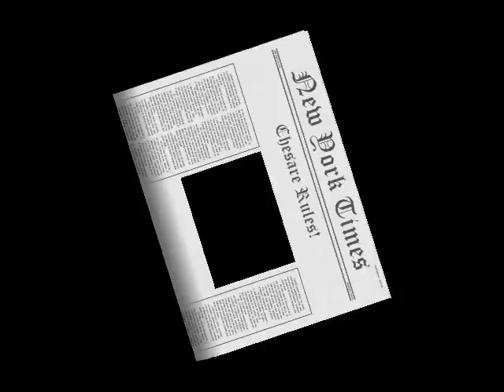Incredible Cesare Benjamin Einstein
Chesare  Bengamen  Einstein  Playing Harmonica